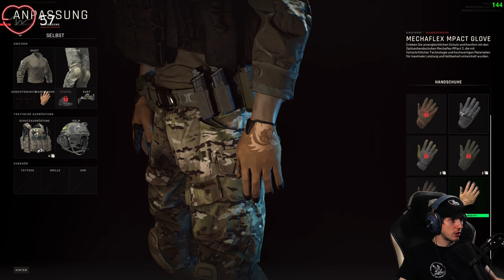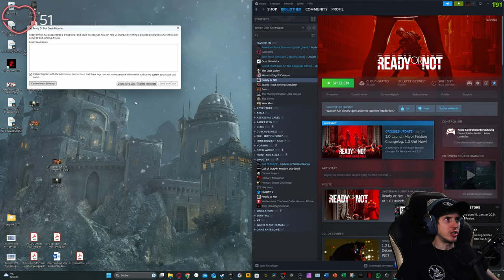Ready Or Not 👮 03: In mitten der Drogenhölle! [KAMPAGNE]